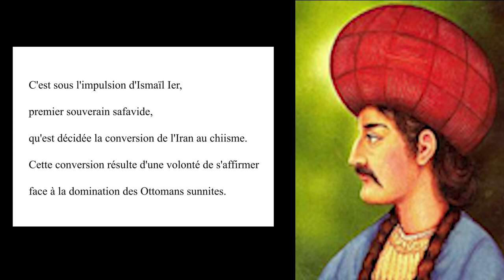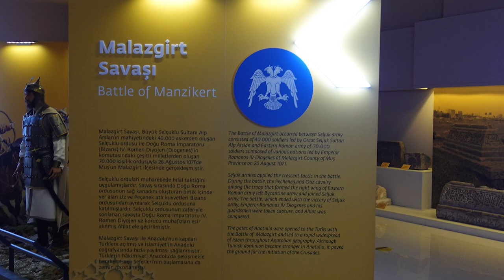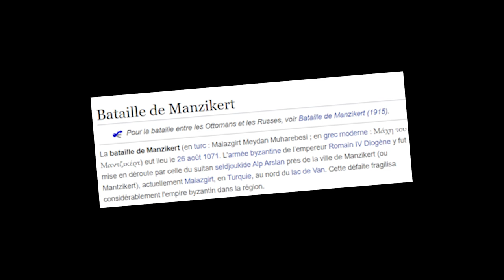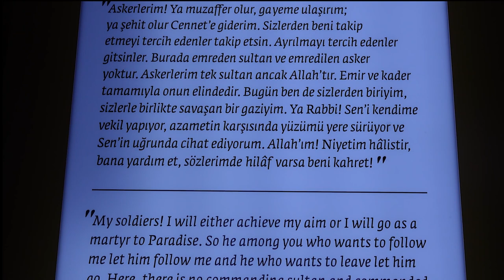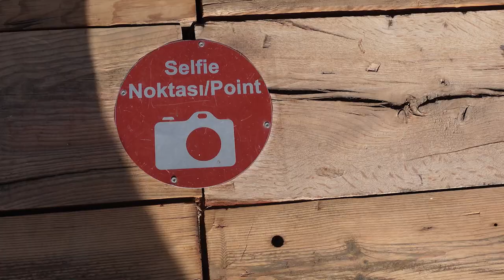Vlog 3 : de VAN à AHLAT en TURQUIE à la rencontre du sultan Alp Arlsan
Islam, famille, voyage, vlog, ottoman, seldjoukide, histoire

Dans ce troisième épisode nous partons à la découverte des vestiges de la vieille ville de VAN à travers laquelle nous découvrons un personnage peu connu de l'histoire de l'empire ottoman : Husrev Pacha. Parmi ses faits d'armes il faut citer son implication dans la lutte contre la chiisation imposée par l'autorité safavide.

Notre voyage se poursuit ensuite à Ahlat, fief de nombreuses dynasties musulmanes entre les 7e et 12ie siècles, mais surtout celle des seldjoukides qui en ont fait un tremplin pour leur victoire décisive sur les Byzantins lors de la bataille de Malazgirt/Manzikert. Il s'y trouve notamment l'une des plus grandes nécropoles seldjoukides de toute la Turquie.

Nous vous souhaitons un bon visionnage et que la paix soit sur vous.